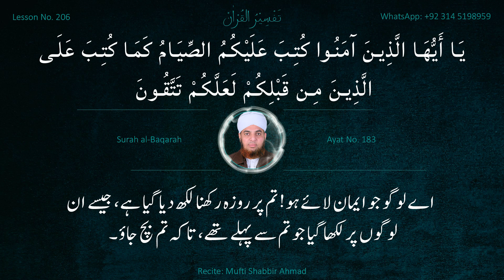Tafsir e Quran | Surah Al-Baqarah | Ayat #183 | Mufti Shabbir Ahmad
Tafsir e Quran | Surah Al-Baqarah | Ayat #183     | Mufti Shabbir Ahmad Usmani
tafseer e quran sunni
quran tafseer quran tafseer
quran tarjuma o tafseer
tafseer e quran dr israr ahmed
tafseer e quran dawateislami
tafseer e quran doctor farhat hashmi
tafseer e quran engineer muhammad ali mirza
tafseer e quran e pak,
tafsir al quran english
tafseer e quran in english
tafseer e quran dawat-e-islami
tafsir al quran en francais
tafsir al quran pulsar
tafsir al quran en wolof
tafsir al quran en arabe
usool e tafseer e quran
tafseer e quran farhat hashmi
tafseer e quran first para
quran tafseer part 1
quran tafseer and translation
tafseer e quran jalaluddin qasmi
tafsir al quran juz amma
tafseer e quran sirat ul jinan
tafseer e quran yaqub jamai
tafseer e quran by jalaluddin qasmi 2023
tafsir al quran juz 1
tafsir al quran juz 30
tafsir alquran jalalain
tafsir al quran juz 2
tafseer of juz 1
juz 1 short tafseer
tafsir al quran kamil
tafsir al quran kurdish
tafsir alquran ibnu katsir
tafsir al quran aisha khalid
tafsir al quran ibrahima khalil lo
tafsir al quran darjah khas
tafseer e quran tarjuma ke sath
tafseer quran mufti akmal
tafseer e quran live
tafsir al quran lengkap
tafsir al quran live
tafsir al quran muslim lantern
tafseer e quran mufti tariq masood class 1,
tafseer e quran madani channel,
tafseer e quran maulana ilyas ghuman,
tafseer e quran mufti taqi usmani,
tafseer e quran mufti akmal,
tafseer e quran mufti salman azhari,
tafseer e quran mufti tariq masood class 11,
tafseer e quran mufti tariq masood class 10,
tafsir e maariful quran,
tafseer e quran nouman ali khan,
tafseer e quran nizamabad,
tafsir al quran nouman ali khan,
tafsir al quran nouman ali khan bangla,
tafsir al quran nigeria,
tafsir al quran naat,
tafsir al quran baye niass,
tafseer surah al nisa,
quran tafseer para 2,
tafseer quran para 5,
tafsir al quran afan oromo,
tafsir al quran sheikh omar faruq,
tafsir al quran oustaz hady niass,
tafsir al quran oustaz alioune sall,
tafsir al quran oustaz hady niass 2024,
tafsir al quran oustaz oumar sall,
tafsir al quran oustaz hady niass 2023,
tafsir al quran oustaz ahmed ba,
tafsir al quran oustaz hady niass en direct,
belajar tafsir al quran online,
quran o tafseer,
quran tafseer para 1,
tafsir of the quran,
tafsir of the quran in english,
tafsir al quran abu toha muhammad adnan,
tafseer-e-quran,